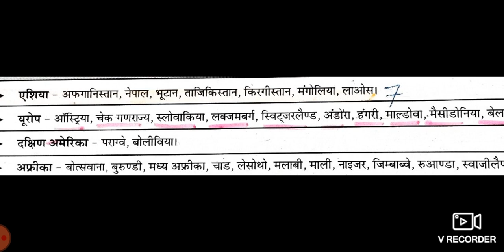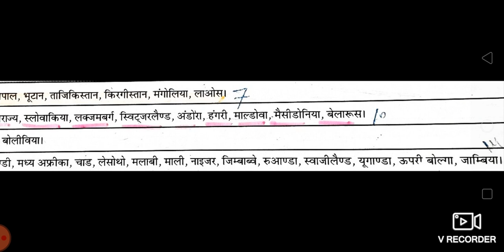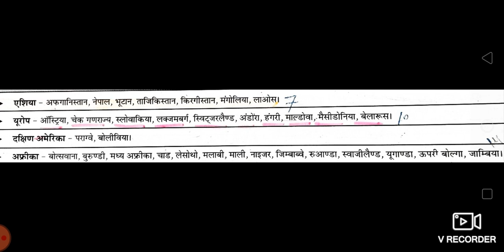World landlocked countries